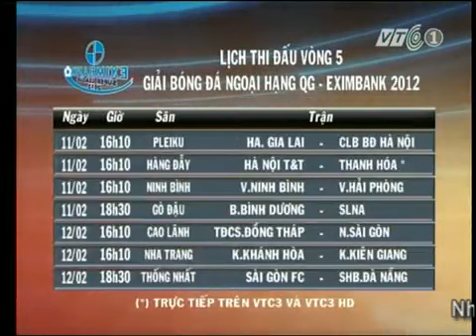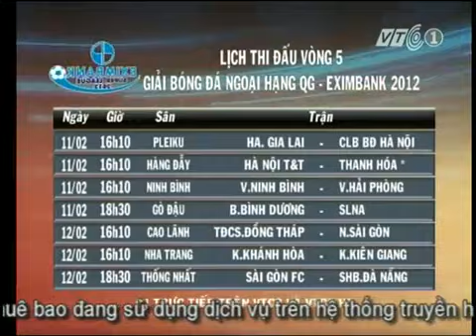Tổng hợp vòng 04 Super League 2012